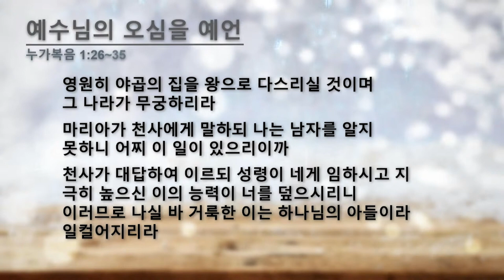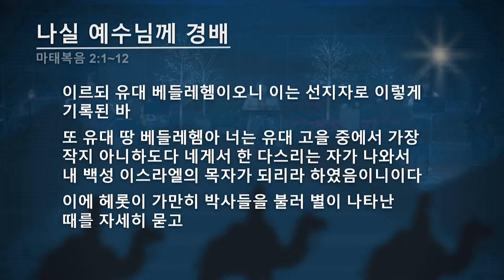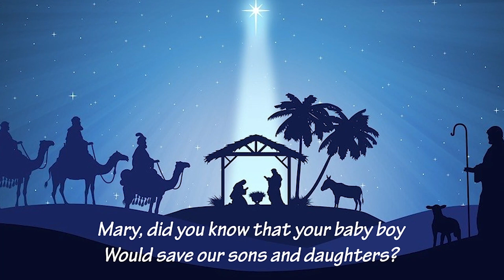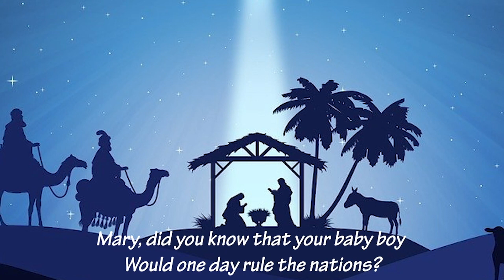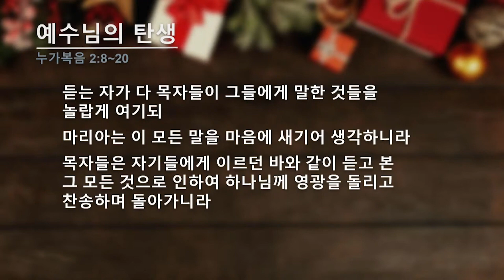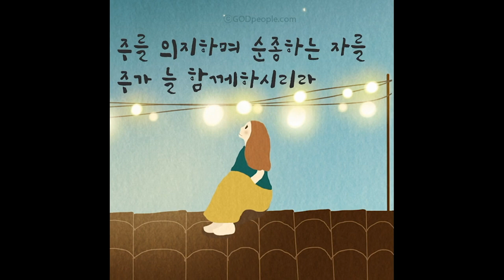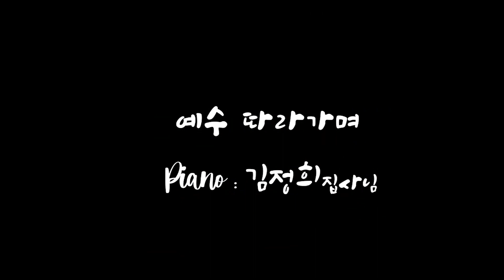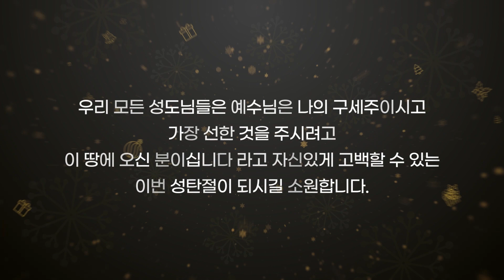2022년 12월 15일 목요예배를 찾는 사람들 _ 다시보는 크리스마스 콘서트